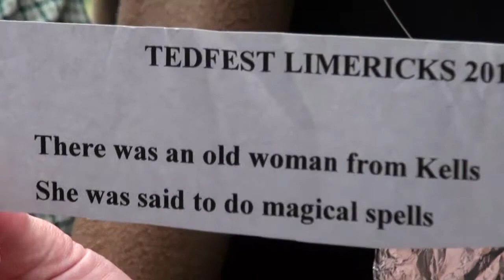TED FEST 2012 | Matchmaking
Ted Fest VI 2012

To know more about beActive TV Network, find us on